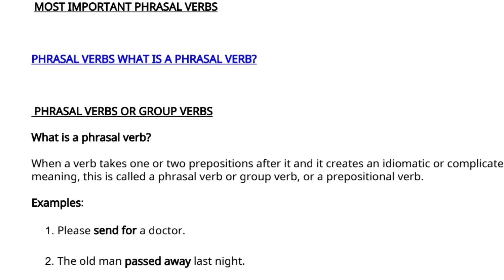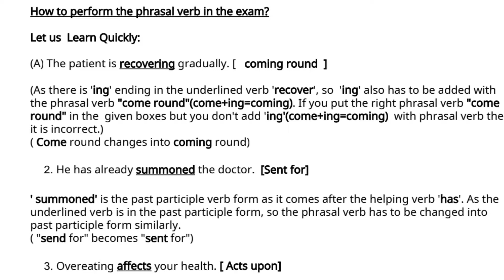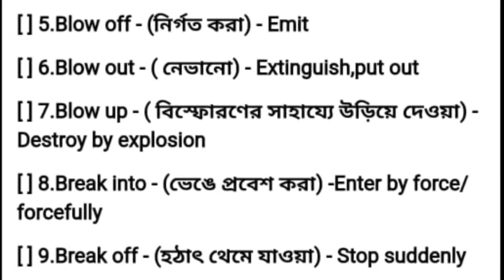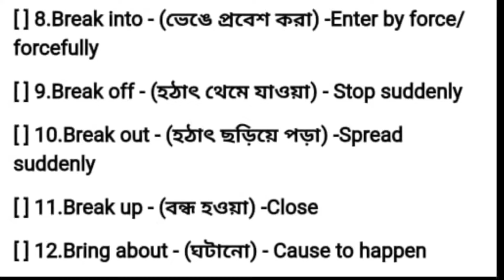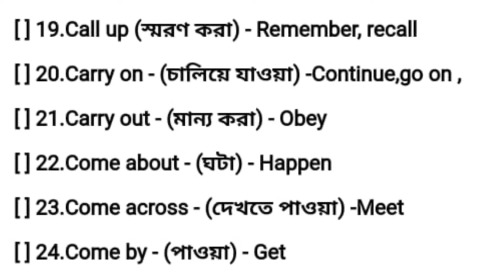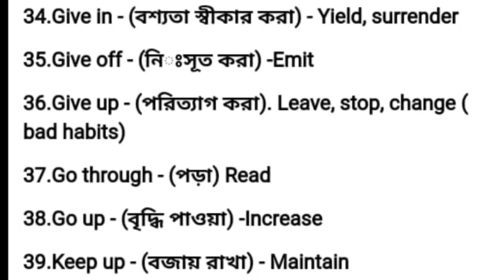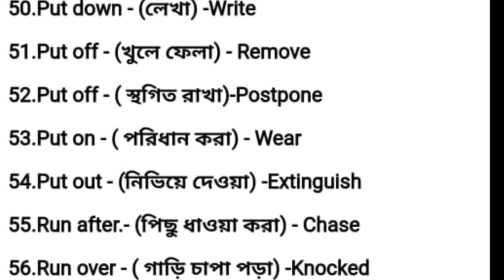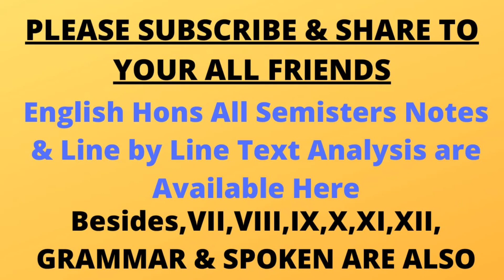Phrasal Verbs || most important phrasal verbs for madhyamik || how to learn phrasal verbs | ssc| cgl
In this video, you will learn how to do phrasal verb in the examination and also most important 62 phrasal verbs are given.  please subscribe and share to your all friends as many as possible...